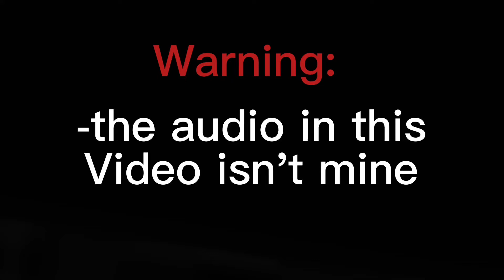“Krewnobi” trailer || krew star wars au || READ PINNED COMMENT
Hi umm read the pinned comment it contains credits